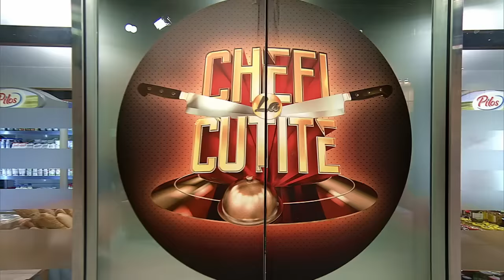Cătălina Vlad a renunțat la facultate să-și deschidă o afacere | Chefi la cutite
Episodul 12 al sezonului 12 Chefi la cuțite, din 19 septembrie 2023. Cătălina Vlad are 26 de ani, vine din București și este digital creator. Tânăra abia aștepta să vină la Chefi la cuțite pentru a-i impresiona pe jurați cu talentul său în arta culinară. Concurenta trebuia să participe și sezonul trecut, însă a avut parte de o situație delicată înainte cu o zi.